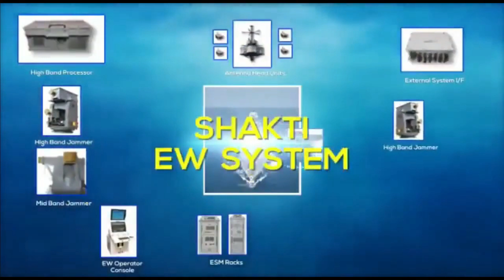breakingnews THIRD PROJECT 15B INDIGENOUS DESTROYER IMPHAL DELIVERED TO INDIAN NAVY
On 20th October 2023, Yard 12706 (Imphal), the third Project 15B stealth guided missile destroyer, was delivered to the Indian Navy.  Imphal’s keel was laid on 19 May, 2017 and the ship was launched into water on 20 April, 2019. The ship had sailed out for her maiden sea trials on 28 April, 2023, and, ever since, has undergone a comprehensive schedule of trials in harbour and at sea, leading up to its Delivery within a record timeframe of only six months. The time taken to build Imphal and for her trials is the shortest for any indigenous destroyer. Imphal is 3rd of 4 Project 15B class indigenous stealth destroyers being built at Mazagon Dock Ltd. Indian Navy has already Inducted INS Visakhapatnam & INS Mormugao. The last warship of this class is Surat which has been launched on 19th July 2018 and is planned to be commissioned in 2024.